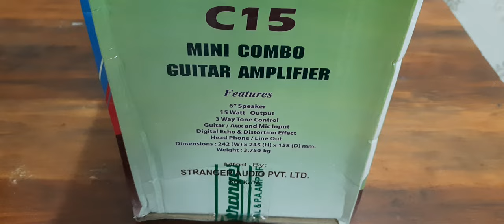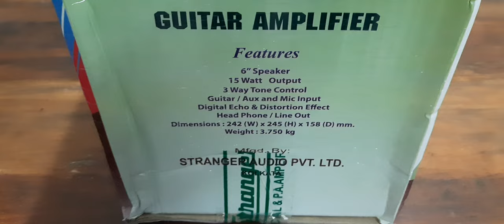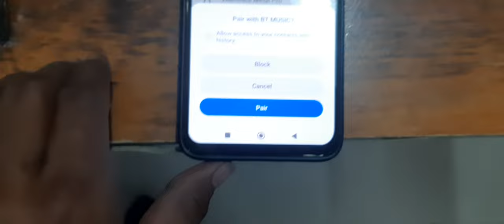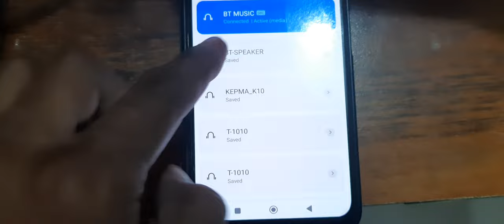Stranger C15 Amplifier for Guitar Keyboard Octapad and Banjo Playing Speakerr.in 83194 46827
Stranger C15 Amplifier Full Review and Sound Testing.